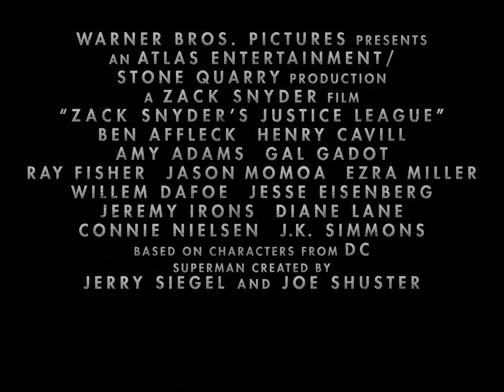Zack Snyder's Justice League - 4K Uncompressed Trailer